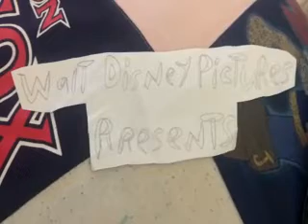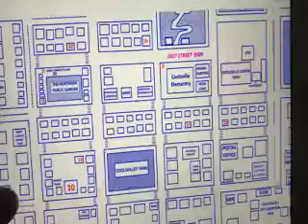THE MUPPETS NEIGHTBORHOOD WATCH PART 1